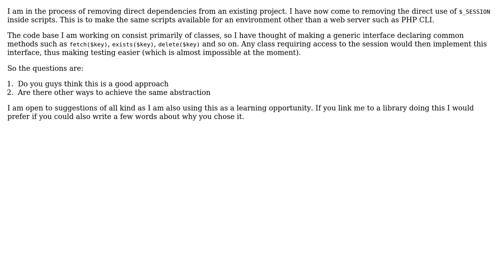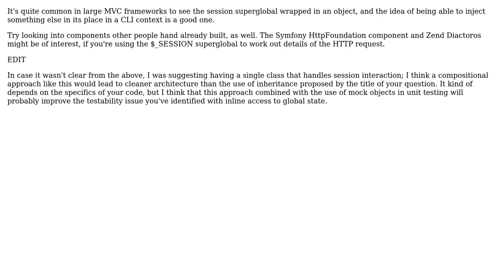Software Engineering: Abstract/encapsulating session superglobal usage inside common accessor class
With thanks & praise to God, and with thanks to the many people who have made this project possible! | Content (except music & images) licensed under CC BY-SA | Music | Images & others | With thanks to user Sam Burns user AnotherGuy and the Stack Exchange Network Trademarks are property of their respective owners. You are responsible for your own actions.